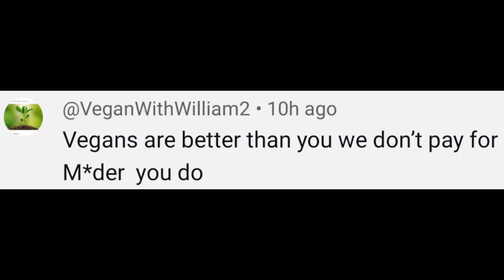always pays for murder 🤣